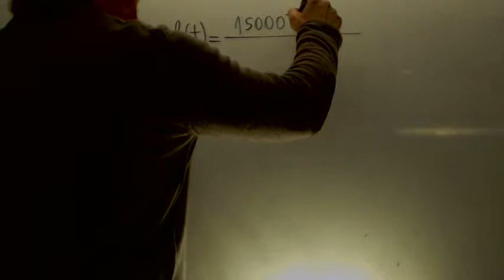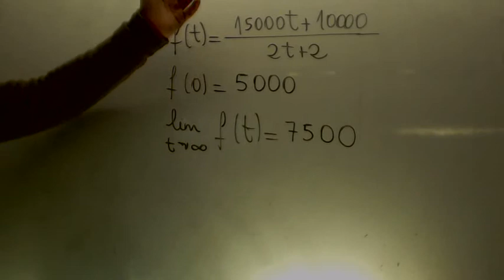Continuidad Problema 02 Matematicas 2 Bachillerato Academia Usero Estepona